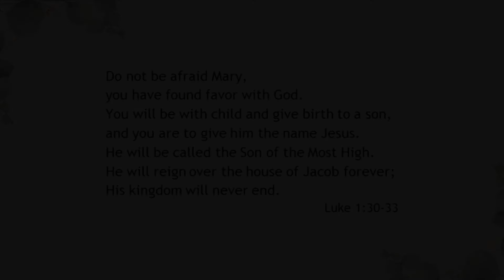Saying yes to God's story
Laurie reimagines the Christmas story and how Mary had to sacrifice her dreams to embrace the bigger story of her life. We need to lay down our small story to lean in to God's story- but no one would be talking about Mary if she hadn't said yes